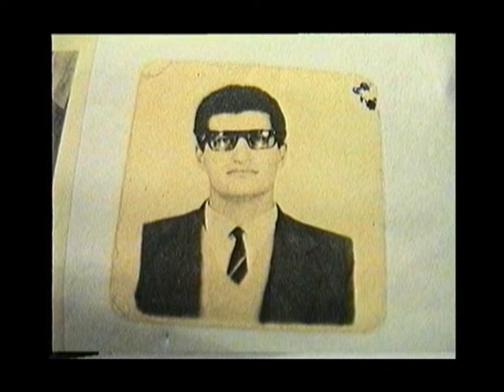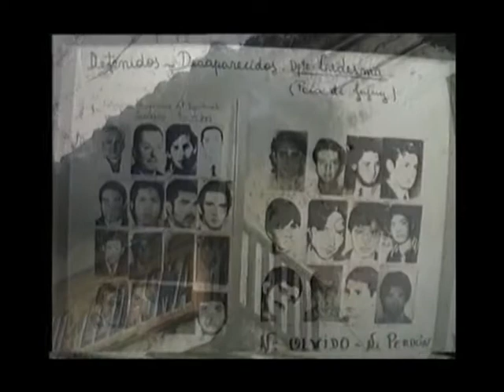Espionaje a militantes por parte de Ledesma (Conf. de Prensa 21/mayo/2012) parte 3 de 3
Conferencia de prensa ante la aparición de archivos de espionaje e investigación a militantes populares encontrados durante el allanamiento que se realizó en las oficinas de la empresa Ledesma.

La documentación, hallada junto con informes de tres desaparecidos durante la última dictadura en Libertador Gral. San Martin, Jujuy, en el marco de la investigación por el Juicio por Violaciones a los Derechos Humanos cometidas durante la última dictadura Cívico-Militar,  detallan información sobre dirigentes sociales, sindicales y de derechos humanos, activistas de medios de comunicacion alternativos y documentalistas.

Esto demuestra la complicidad y la continuidad en el accionar de la empresa tanto en democracia como en las epocas de las dictaduras en Argentina.